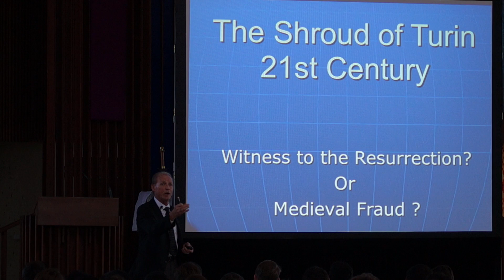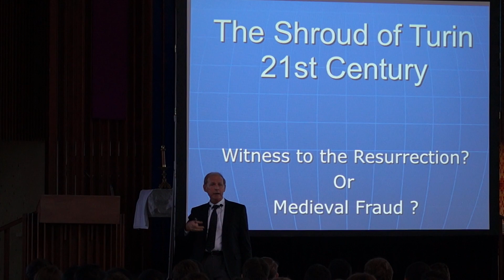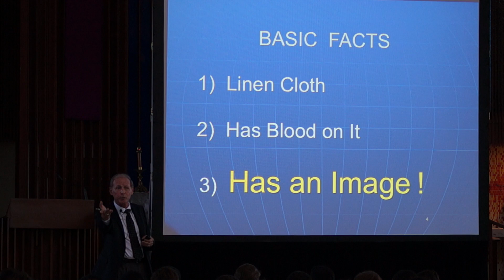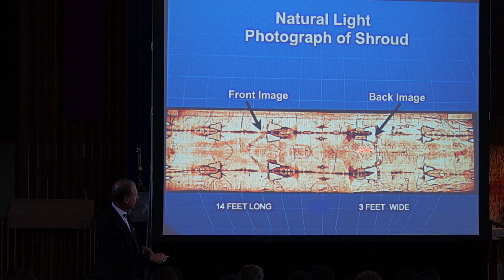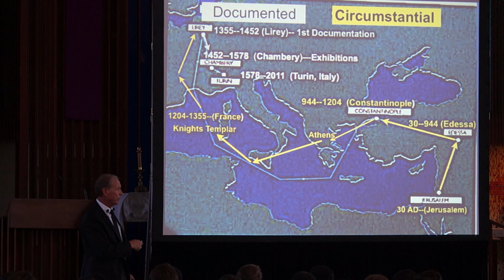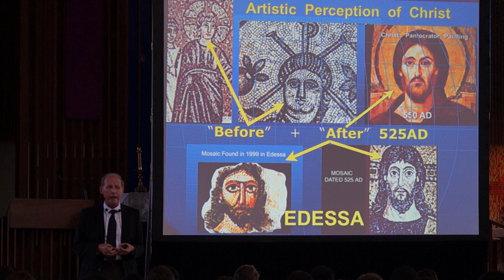Jesuit High School (Tampa), Shroud of Turin, Dr. Wayne Phillips '64, 4-2-14, (Part 1)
Jesuit High School (Tampa), Dr. J. Wayne Phillips '64, an expert on the Shroud of Turin (Dr. Phillips has degree in Shroud Studies from the Vatican Apostolorum College in addition to his medical degree from the University of Miami), with a scientific presentation about the shroud for the Jesuit student body, at Convocation in St. Anthony's Chapel on 4-2-14 (part 1 of 5)